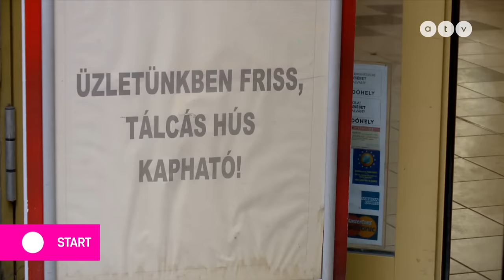Lázár János nyíltan megfenyegette a Spart, majd hozzátette: „Sparral szemben is tudunk úszni”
Az ATV Start vendégei Csongár Gábor adószakértő és Mester Nándor felelős szerkesztő, Mfor.hu - Privátbankár.hu.